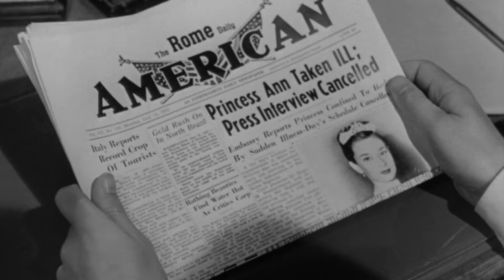Un Amore Grande - Poison Stories🌹(Notis.P.)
Film: Roman Holiday (1953)

📍Serres, Greece 🇬🇷